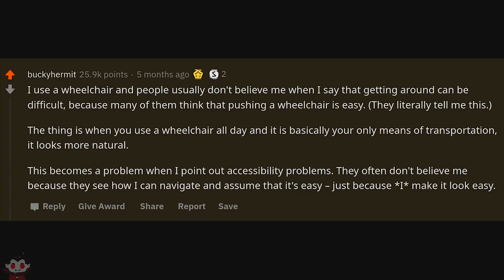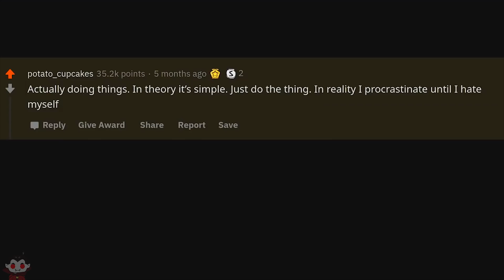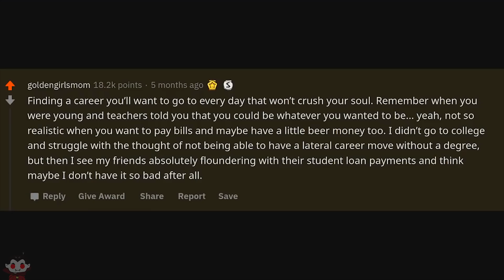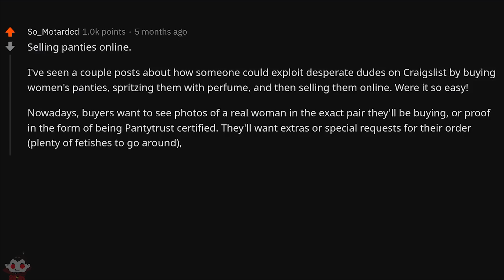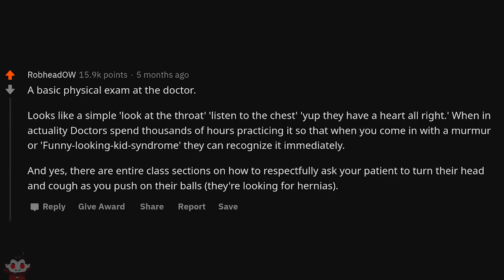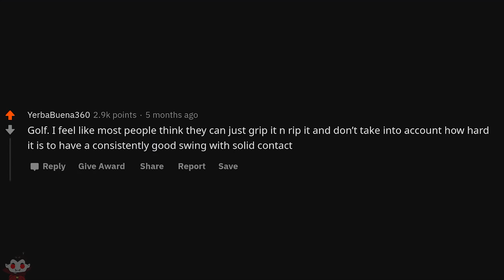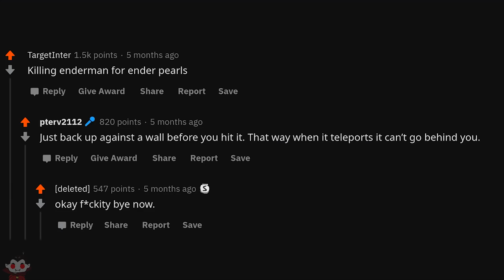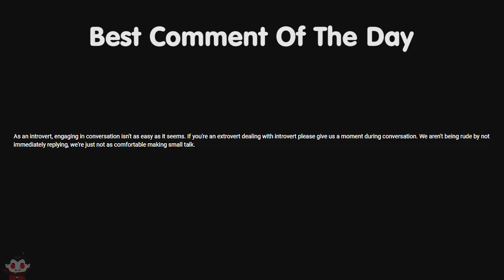What Looks Very Easy But Is Actually Extremely Difficult - Reddit